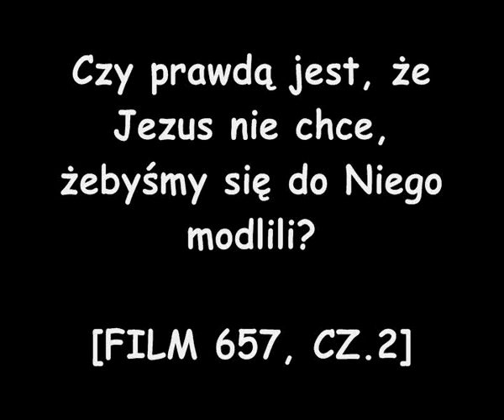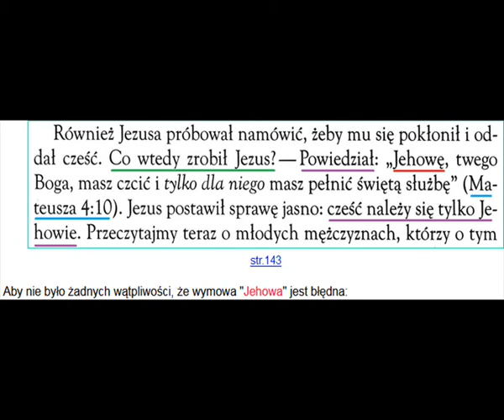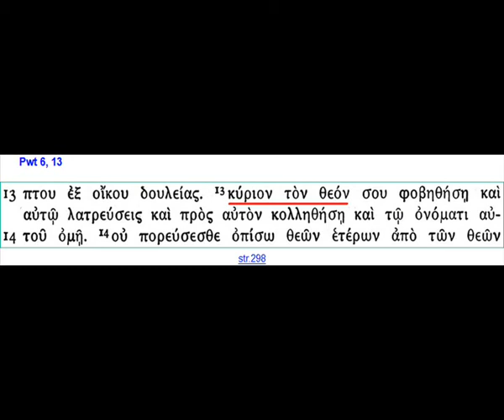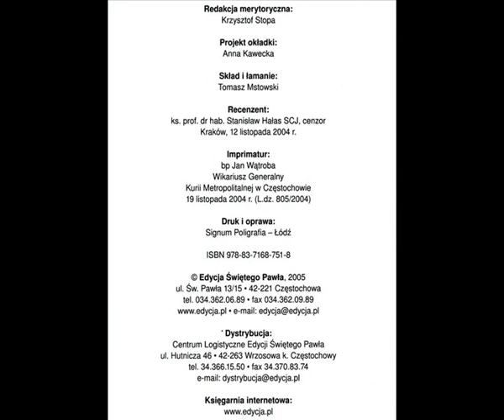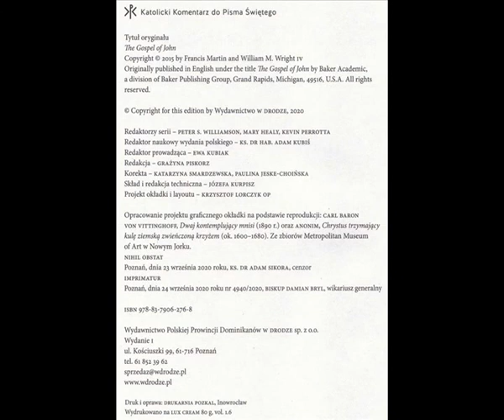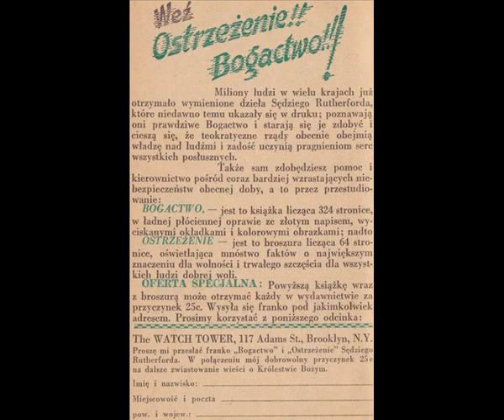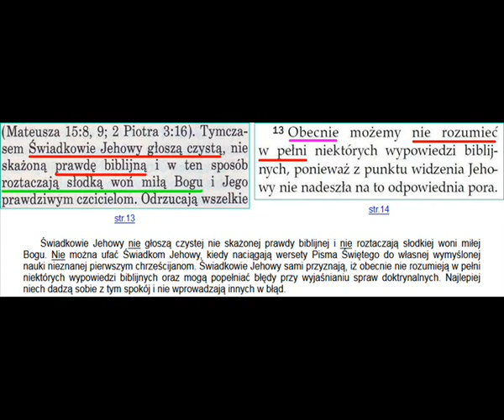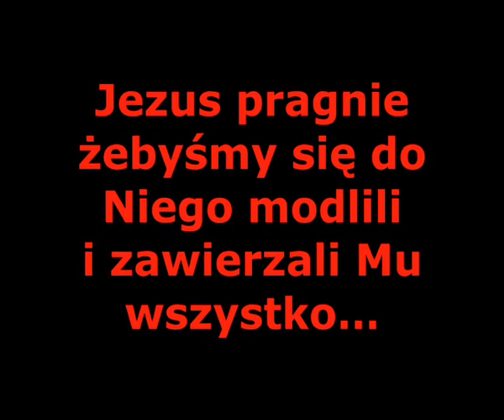CZY PRAWDĄ JEST, ŻE JEZUS NIE CHCE, ŻEBYŚMY SIĘ DO NIEGO MODLILI? [FILM 657, CZ.2]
Jezus pragnie żebyśmy się do Niego modlili i zawierzali Mu wszystko…